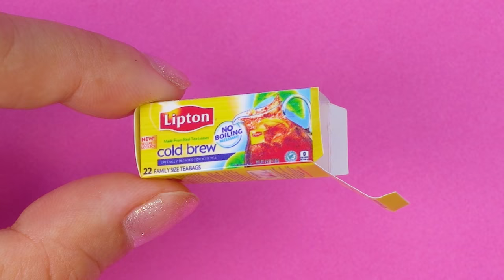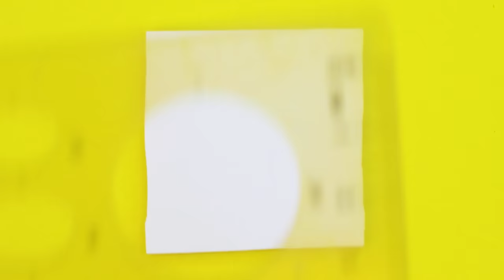27 DIY MINIATURE IDEAS FOR DOLLHOUSE BARBIE